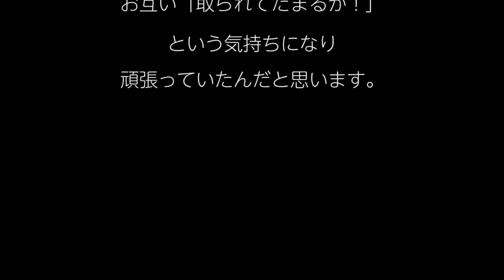タズヤンが泣いた！ ナナプラザで出会ったムーミーという魔性の女。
2019年、タズヤンがナナプラザで出会った一人の女。
ゴーゴーバーで踊るムーミーという女を見たタズヤンは恋に落ち、大恋愛へと発展。
婚約まで至りながら破局になった彼女との顛末をタズヤンが熱く語る！

◼️2つのサブチャンネルも宜しくお願いします。

◆ゴーゴーチャンネル

◼️エンディング曲提供
SUPER BLOOD

◼️タズヤンが経営しているバンコクのお店です

『Sexy Club F1』
OPEN：19:00-25:00

『Sexy Club F1』
OPEN：19:00-25:00

『プルプルバンコク』
OPEN：10:00-24:00

『俺の26』
OPEN：10:00-24:00